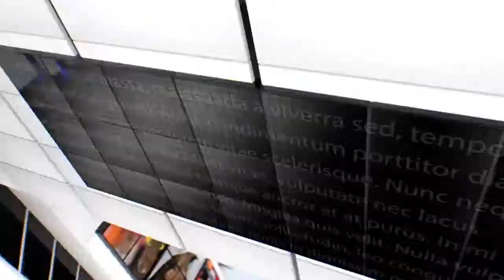IPN NEWS - परमहंस दास को निष्काषित किया गया